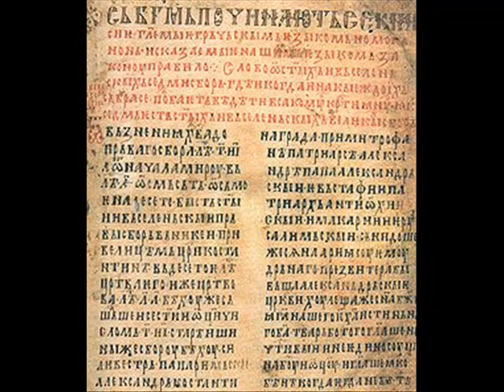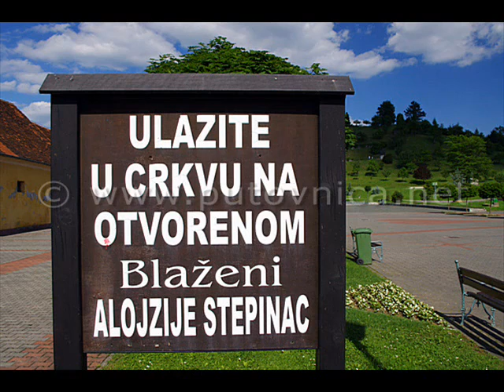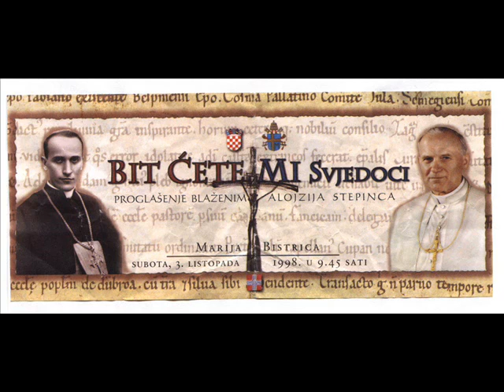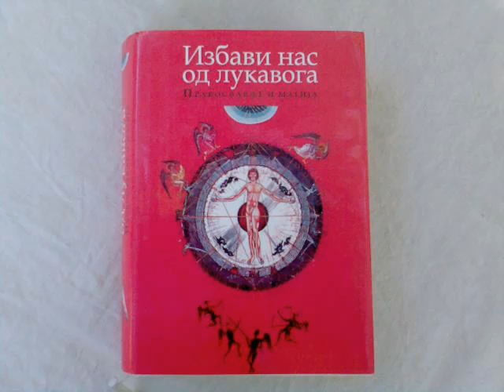ИСТИНА О ПАПИ И КАТОЛИЧКОЈ ЦРКВИ 01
ИСТИНА О ПАПИ И КАТОЛИЧКОЈ ЦРКВИ